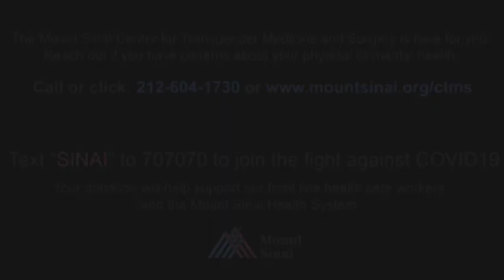Coping As a Parent During COVID-19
Actor and performer, Shangela, sat down to interview Dr. Bella Avanessian, Assistant Professor of Surgery at the Mount Sinai Center for Transgender Medicine and Surgery (CTMS) to bring pertinent information to the LGBTQ community during the COVID-19 pandemic. Hear how Dr. Avanessian copes as a parent during COVID-19 and how she’s guiding her family through this.

Text “SINAI” to 707070 to join the fight against COVID-19. Your donation will help support our front line health care workers and the Mount Sinai Health System.